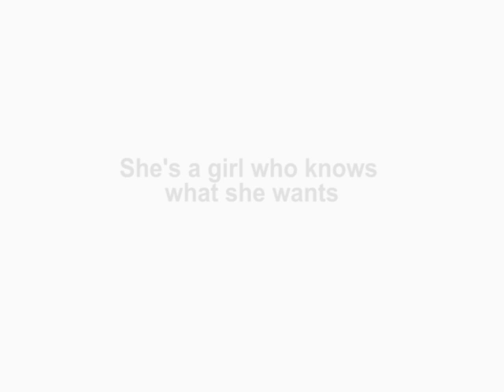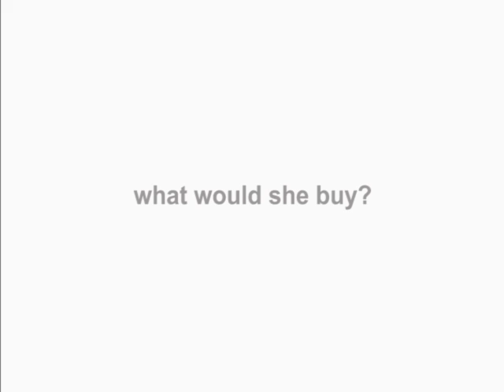Clever Food. Clever Dog. Golden Retriever Shops For Her Own Snacks!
Smart dogs know whats good for them.  Take Zoei for example - this 4 year old Retriever goes shopping for her favourite food, and she knows just where to find them!
Thanks to Frits Buter, Zoei's owner.